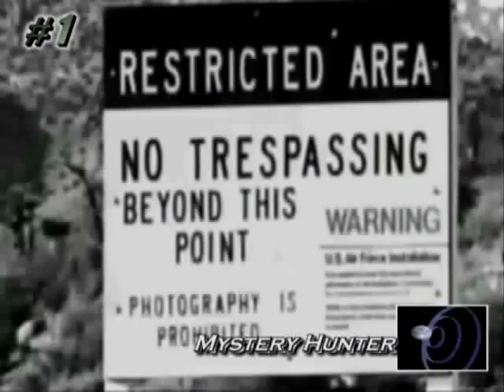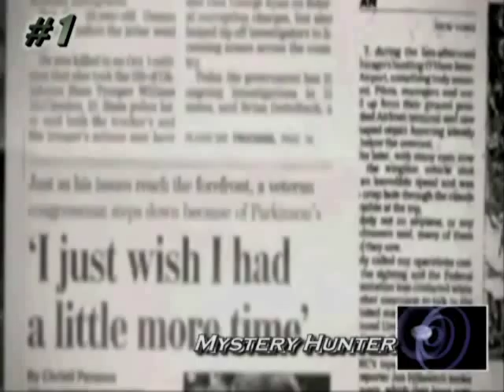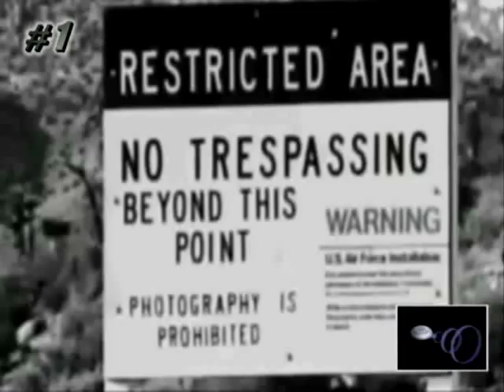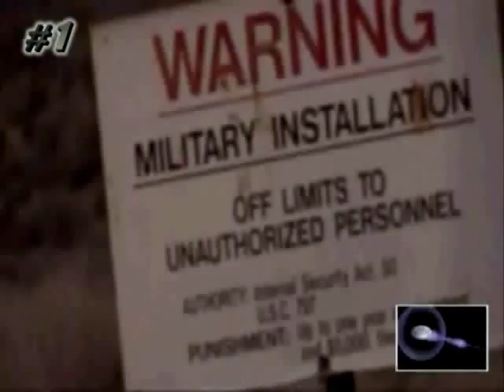AREA 51 in October only here